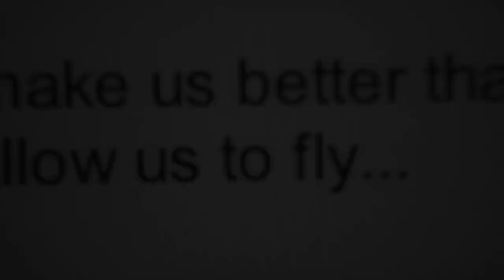Booth & Brennan || Can I